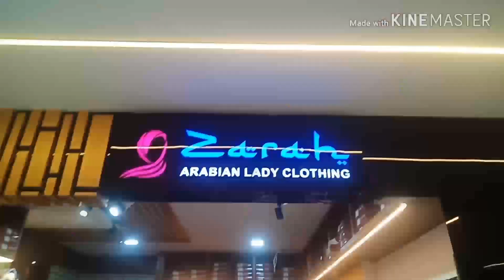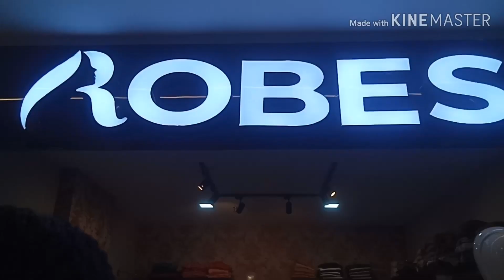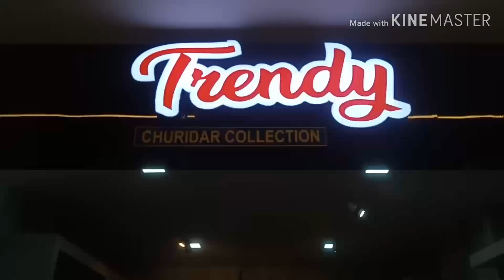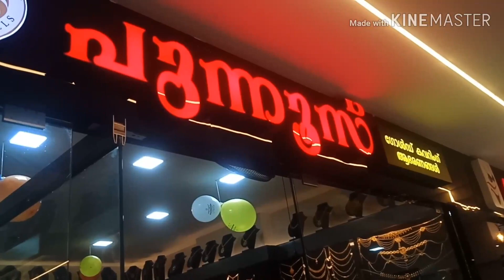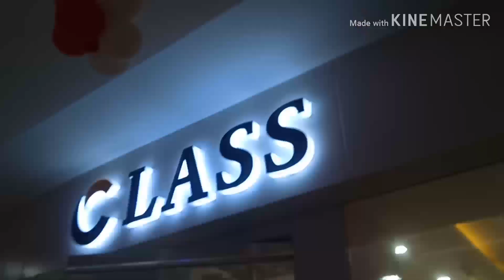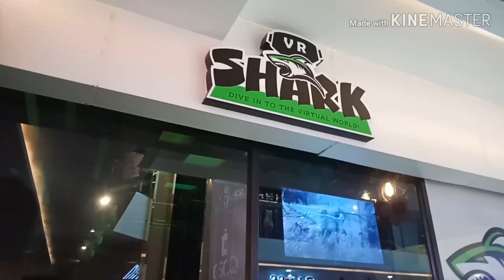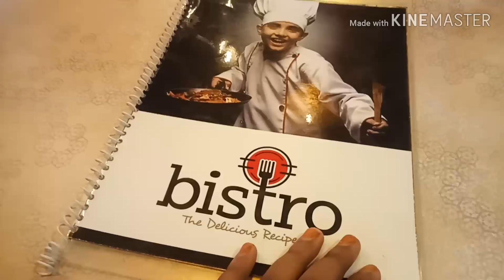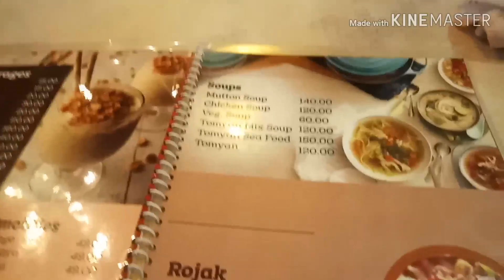PATTAMBI KOPPANS MALL | A VLOG